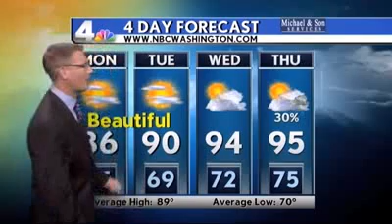Decio Vanderlei Nogueira By Decio Vanderlei Nogueira